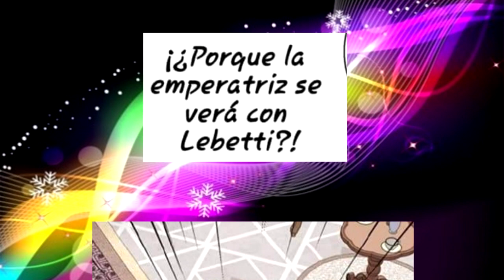🏰Emperatriz divorciada Parte 14/ Sovieshu descubre el secreto de Rastha.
Sovieshu tras enterarse de las mentiras de Rastha decide convertirla en un futuro próximo en Emperatriz ( Que bruto)